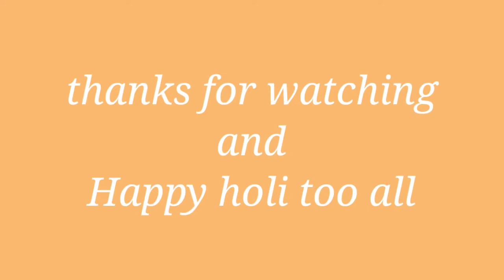Rajasthani Holi program 🙏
Holi program
Holika Dahan
Holika Puja
बड़कूलिया से नजर उतारना